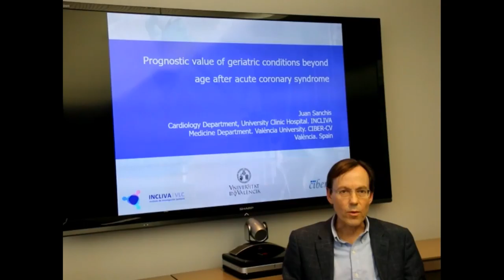MCP 60 Seconds With Dr Juan Sanchis on Geriatric Conditions & CV